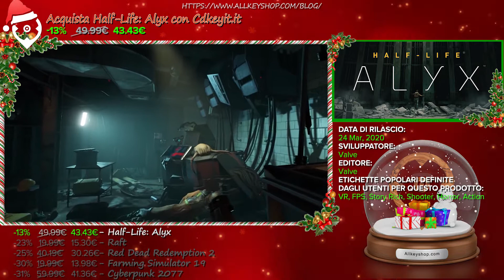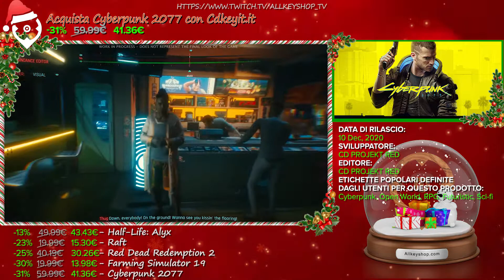Top 15 Best Singleplayer Games December 2020 Selection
00:03 Half-Life: Alyx
00:23 Raft
00:43 Red Dead Redemption 2
01:03 Farming Simulator 19
01:23 Cyberpunk 2077
01:43 Football Manager 2021
02:03 Crusader Kings III
02:23 Age of Empires II: Definitive Edition
02:43 Halo: The Master Chief Collection
03:03 PES 2021
03:23 Assetto Corsa Competizione
03:43 Assassin's Creed Odyssey
04:03 Microsoft Flight Simulator
04:23 Total War: WARHAMMER II
04:43 American Truck Simulator